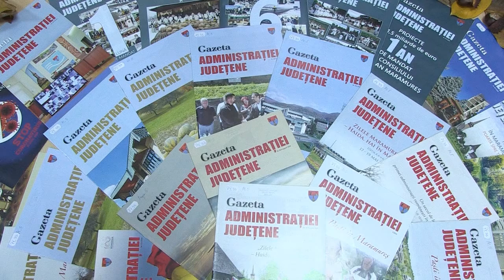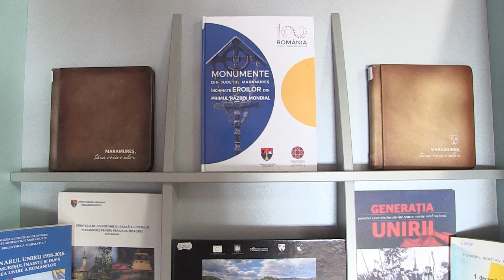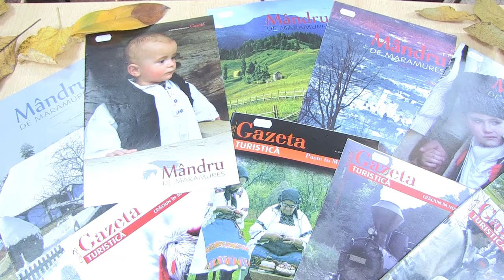Consiliul Județean Maramureș - 30 de ani de activitate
Biblioteca Județeană „Petre Dulfu” marchează cei 30 de ani de activitate ai Consiliului Județean Maramureș prin vernisarea a două expoziții: „30 de cărți - 30 de repere. Consiliul Județean și implicarea în producția de carte din Maramureș”, la Sala de lectură, iar în Holul mare al bibliotecii va fi organizată expoziția realizată în colaborare cu săptămânalul „Gazeta de Maramureș” „Gazeta administrației județene - oglinda activității Consiliului Județean Maramureș”.

Prezintă - dr. Vlad Bondre, Biblioteca Județeană "Petre Dulfu" Baia Mare